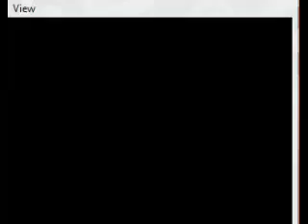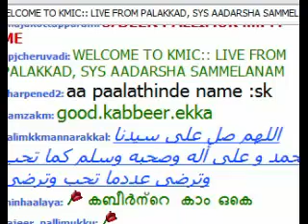PALAKKAD SYS ADARSHA SAMMELANAM 20.12.2013